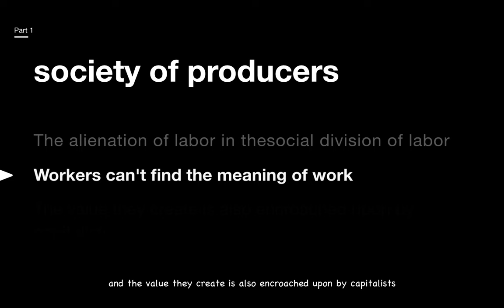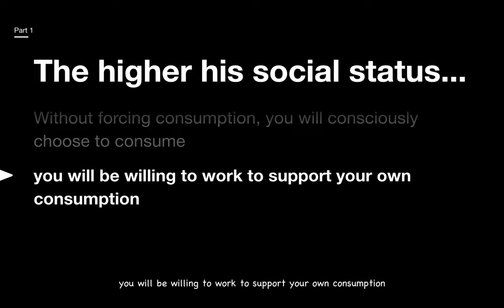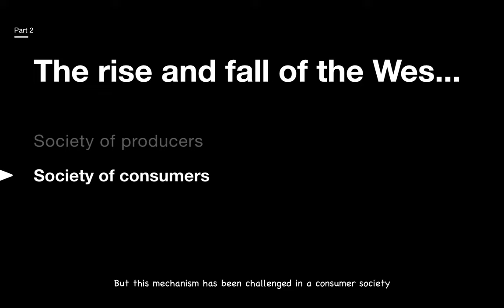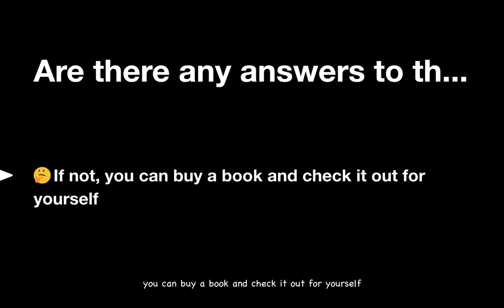Three Minutes to Go Through “Work, Consumerism and the New Poor”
What do you work for?
Can you withstand the trap of consumerism?
Do you feel poor?
Compared with the era of material scarcity, our living standards are obviously getting better and better. However, why is the anxiety about poverty still rising?
The answer may be found in the book I will introduce today—Work, Consumerism and the New Poor.